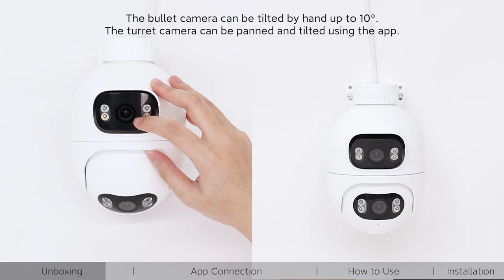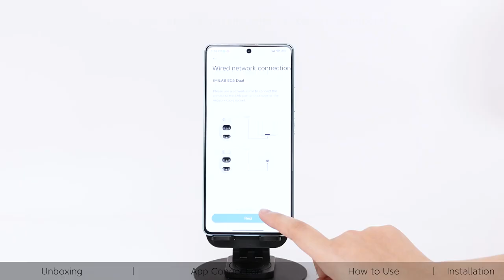Imilab EC6 Dual Pro Smart kamera unboxing / instalacija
Mikronis Web Shop je otvoren svaki dan od 0-24h
Web prodaja i narudžbe:
Radno vrijeme komercijalista pon - pet: od 08:00 do 17:00 sati

Maloprodaja:
Radno vrijeme, lokacije i ostale informacije o našim poslovnicama pogledajte na

Veleprodaja:
Radno vrijeme komercijalista pon - pet: od 08:00 do 16:00 sati